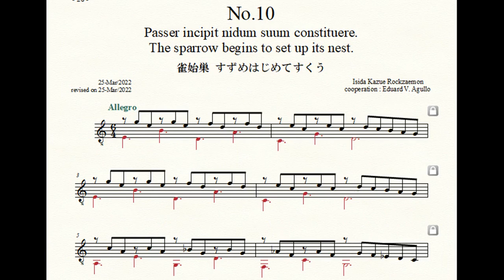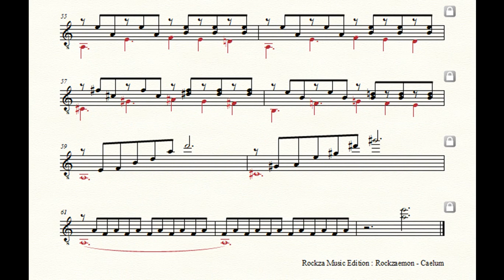Rockzaemon “Caelum” Preludes for Guitar No.10. (1st draft)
Rockzaemon.
Preludes for Guitar.
Caelum No.10.
1st draft.

雀始巣
すずめはじめてすくう
The sparrow begins to set up its nest.
Passer incipit nidum suum constituere.